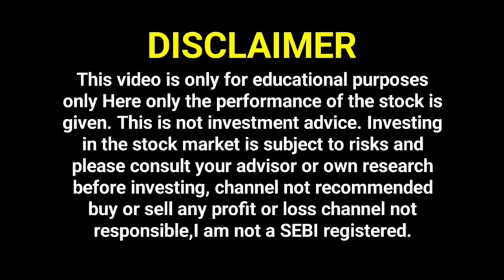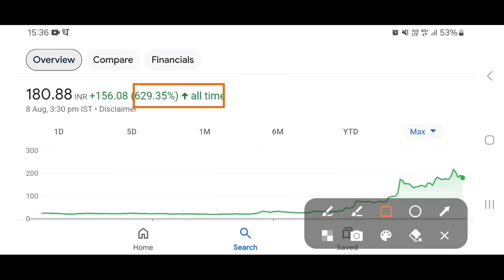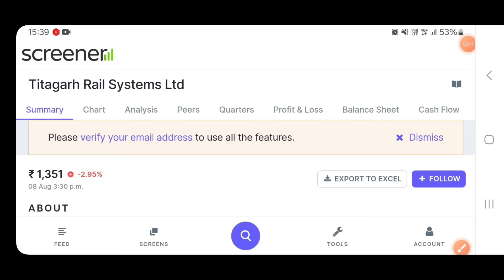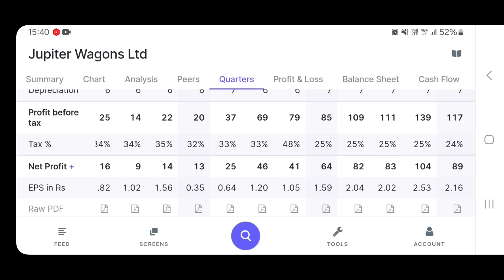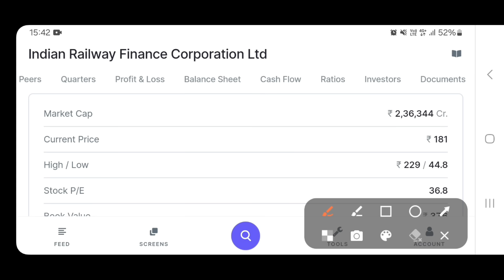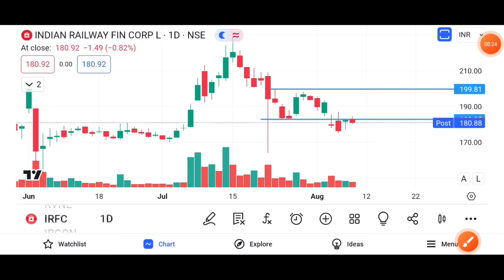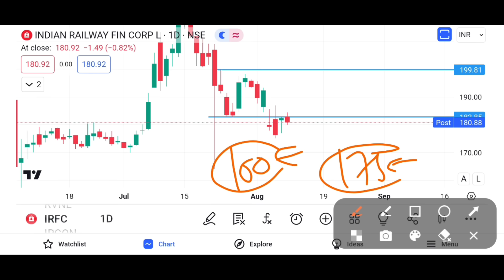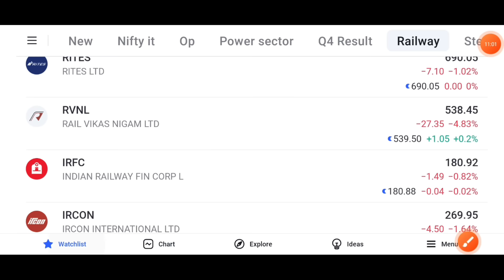IRFC Share news | IRFC share latest news ।Irfc share latest news today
IRFC 🔴 बडा Breakout 🔴 । Irfc share latest news । Irfc share price today news

TOPIC COVERED : IRFC SHARE IRFC SHARE CRASH IRFC SHARE CRASHED IRFC CRASH IRFC CRASHED IRFC MULTIBAGGERSTOCK IRFC SHARE TARGET IRFC STOCK TARGET IRFC SHARE NEWS IRFC STOCK NEWS IRFC SHARE LATEST NEWS TODAY IN HINDI IRFC RVNL SHARE RVNL SHARE LATEST NEWS RVNL SHARE TARGET RVNL SHARE NEWS RVNL STOCK NEWS RVNL STOCK LATEST NEWS RVNL SHARE PRICE TODAY IRFC SHARE PRICE TODAY RVNL LATEST NEWS IRFC LATEST NEWS RVNL TODAYS NEWS IRFC TODAYS NEWS SMKC SMC STOCK MARKET CLASS STOCK MARKET CLASSES TY :)